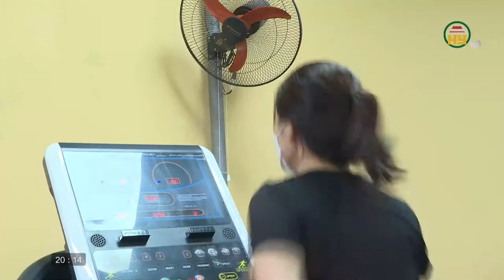Thể thao Hưng Yên ngày 07/04/2022